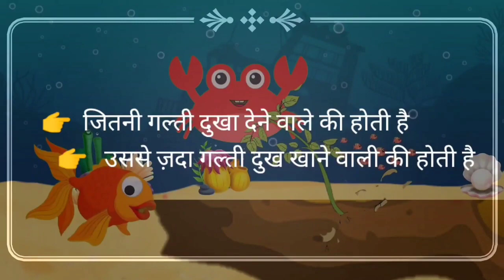अनुभव से सफलता | anubhav se safalta | succes mantra|cartoon Hindi| bunty ki falo ki dukan